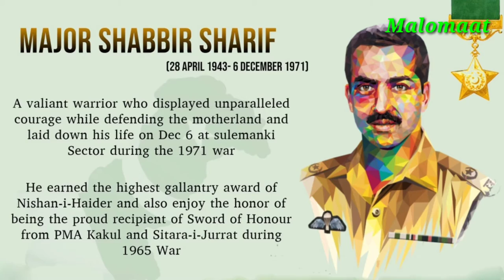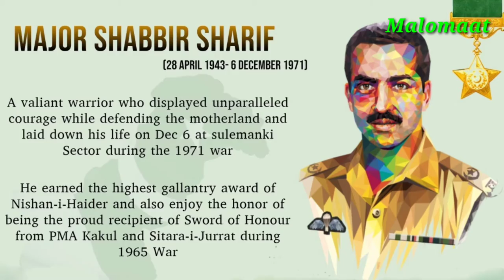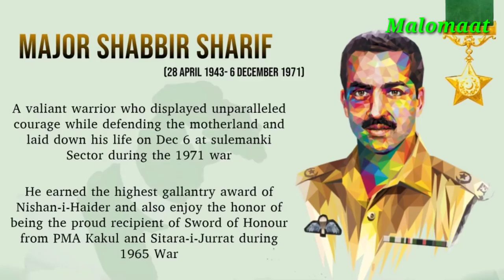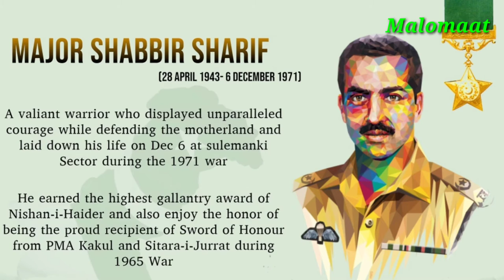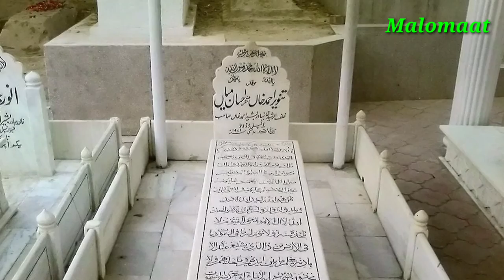Shabbir Sharif Shaheed | Pakistan's Heroic Soldier with Unrivaled Valor |Urdu/Hindi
In this video, we'll be talking about Shabbir Sharif Shaheed, one of the most heroic soldiers that Pakistan has ever had. Shabbir was killed while fighting against the Taliban in 2016, and his story is a testament to the unrivaled valor of the Pakistani military.

Shabbir Sharif Shaheed is a hero not only because of his military skill, but also because of the compassion and humanity he displayed in the face of danger. In this video, we'll share his story in both Urdu and Hindi, so that everyone can learn more about this remarkable soldier!

Edited By: Muhammad Naeem Khan
Voiced By: Muhammad Naeem Khan